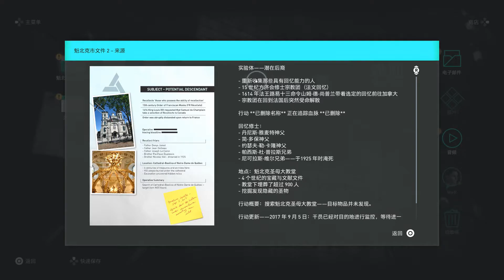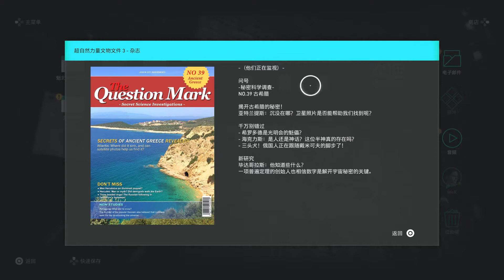Assassin's Creed: Odyssey Gameplay Walkthrough Part 13